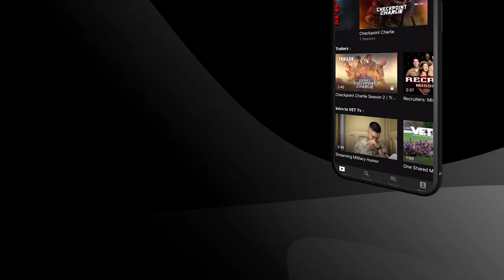Family or the Field | Ep 5 | Drone Boyz | Season 1 | VET Tv [Trailer]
Ever play ‘would you rather’? Let’s take a look at the Boyz as they find some ridiculous scenarios including some pretty disgusting things to do for this game. ⠀
Did you know that VET Tv has over 100 episodes of military humor? ⠀
Follow @vet_tv on Instagram and all social media platforms!⠀